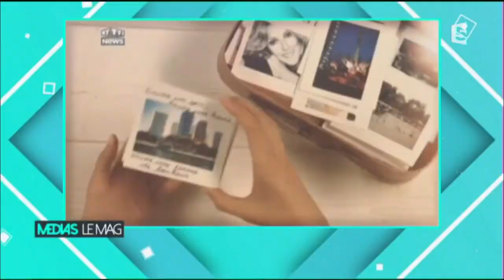Soirée spéciale : Céline Dion enchante M6